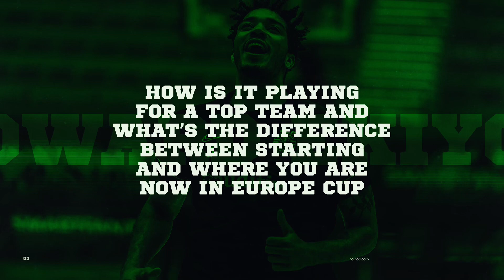Scoutz Pro Journey: Episode 2 Eddie Ekiyor